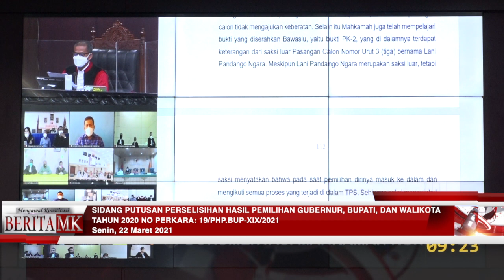Dalil Tidak Terbukti, MK Tolak Sengketa Pilbup Sumba Barat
JAKARTA, HUMAS MKRI – Mahkamah Konstitusi (MK) memutuskan menolak seluruh permohonan Pasangan Calon Bupati dan Wakil Bupati Sumba Barat Nomor Urut 3 Agustinus Niga Dapawole dan Gregorius H.B.L. Pandango. Demikian amar Putusan Nomor 19/PHP.BUP-XIX/2021 dalam perkara Perselisihan Hasil Pemilihan (PHP) Bupati Sumba Barat, Provinsi Nusa Tenggara Timur Tahun 2020, yang diucapkan pada Senin (22/3/2021) secara daring dari Ruang Sidang Pleno MK.

Pada sidang pengucapan putusan ini, Hakim Konstitusi Arief Hidayat dan Saldi Isra secara bergantian membacakan pertimbangan hukum Mahkamah. Berkaitan dengan dalil Pemohon yang menyatakan adanya KPPS di TPS 001 Desa Manukuku Kecamatan Tana Righu yang tidak memperlihatkan formulir dan surat suara yang masih tersegel, Hakim Konstitusi Saldi Isra menyebutkan hal demikian telah terungkap dalam persidangan terdahulu. Semua surat suara diberikan pada pemilih masih dalam keadaan belum dicoblos. Artinya, pihak penyelenggara tidak melakukan hal-hal yang dapat menguntungkan atau merugikan salah satu pasangan calon. Hal ini juga diperkuat dengan tidak adanya keberatan dari saksi yang hadir pada saat terselenggaranya agenda pemilihan.

“Setelah Mahkamah mempelajari bukti yang diserahkan Bawaslu terdapat keterangan dari saksi luar Pasangan Calon Nomor Urut 3 bahwa KPPS telah menunjukkan sampul yang berisi surat suara dan formulir dalam keadaan tersegel. Dengan demikian, dalil Pemohon tidak beralasan menurut hukum,” jelas Hakim Konstitusi Saldi Isra dalam sidang  yang diikuti para pihak secara virtual.

Sanksi bagi Ketua KPPS

Hakim Konstitusi Saldi Isra selanjutnya membacakan pertimbangan yang berhubungan dengan dalil adanya kelalaian Ketua KPPS yang tidak berdoa dan tidak mengambil sumpah para anggota KPPS dan petugas ketertiban di TPS sebelum kegiatan pemungutan suara. Sesuai dengan keterangan saksi Pemohon Yuliana Ngongo dan Agustinus Lende, atas peristiwa ini telah dilaporkan ke Bawaslu dan telah pula terdapat adanya rekomendasi. Di antaranya KPU Sumba Barat tidak merekrut lagi Ketua KPPS TPS 01 Desa Manukuku Kecamatan Tana Righu atas nama Katrina Bora pada Pemilihan dan Pemilu berikutnya karena telah lalai melaksanakan tugasnya. Selain itu, KPU Sumba Barat agar melakukan pembinaan, monitoring, dan supervisi terhadap jajaran adhoc dan merekrut penyelenggara adhoc benar-benar memperhatikan kemampuan, integritas, profesionalitas serta kapabilitas sebagai penyelenggara.

“Rekomendasi Bawaslu tersebut telah pula ditindaklanjuti oleh KPU dengan memberikan sanksi dengan tidak dilibatkannya para petugas tersebut dalam kegiatan tahapan pemilihan dan pemilu berikutnya. Dengan demikian dalil Pemohon tidak beralasan menurut hukum,” sebut Hakim Konstitusi Saldi Isra dalam sidang yang dipimpin Ketua MK Anwar Usman.

Berikutnya berkenaan dengan dalil pelanggaran administrasi di TPS 001 Desa Manukuku Kecamatan Tana Righu. Mahkamah mencermati tidak terdapat rekomendasi Bawaslu yang mengharuskan diadakannya penghitungan suara ulang. Dengan demikian, dalil Pemohon tidak beralasan menurut hukum.

“Amar putusan mengadili, dalam eksepsi menolak eksepsi Termohon dan eksepsi Pihak Terkait. Dalam pokok permohonan, menolak permohonan Pemohon untuk seluruhnya,” ucap Ketua MK Anwar Usman saat membacakan Amar Putusan.

Baca juga:

Paslon Bupati Sumba Barat, Malaka, dan Manggarai Barat Gugat Hasil Pilbup

KPU Bantah Dalil Rekayasa Pemilih Siluman pada Pilbup Kabupaten Malaka

PHP Sumba Barat, Maruarar Siahaan: Proses Elektoral Mempengaruhi Hasil

Pada sidang pendahuluan, Pemohon menyatakan keberatan dengan Rekapitulasi Hasil Penghitungan Suara Pemilihan Bupati dan Wakil Bupati Sumba Barat Tahun 2020 dalam Keputusan KPU Kabupaten Sumba Barat Nomor 247/PL.02.6-Kpt/5312/KPU-Kab/XII/2020 tentang Penetapan Rekapitulasi Penghitungan Suara Pemilihan Bupati dan Wakil Bupati Sumba Barat Tahun 2020. Hal ini  karena adanya beberapa pelanggaran administrasi pemilihan saat proses pemungutan, penghitungan, dan rekapitulasi hasil perolehan suara. Untuk itu, Pemohon memohon kepada Mahkamah agar memerintahkan KPU Sumba Barat untuk melakukan pemungutan suara ulang pada beberapa TPS yang bermasalah, utama di TPS 001 Desa Manu Kuku Kecamatan Tana Righu dan TPS 001 Desa Weekarou, Kecamatan Loli, Kabupaten Sumba Barat.